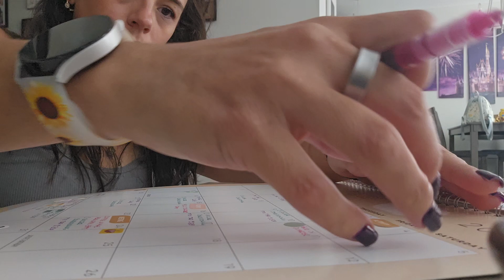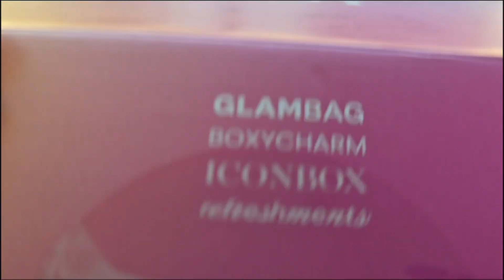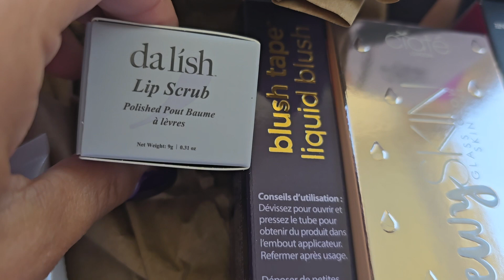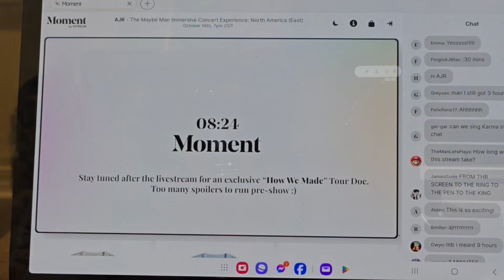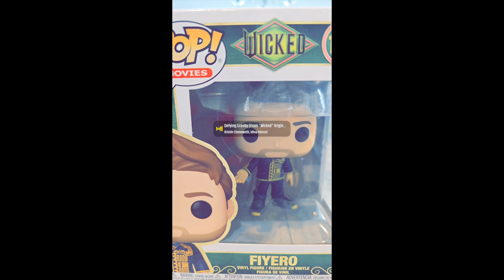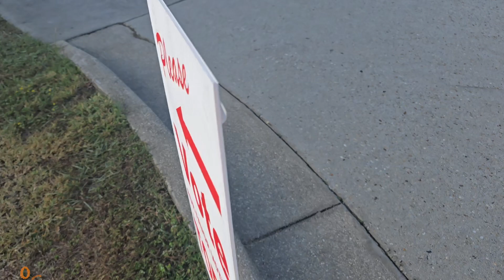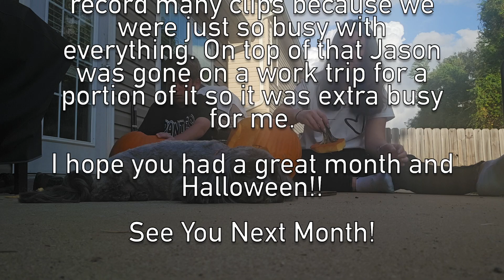October 2024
We are Now Official Ambassadors for ByteTag! If you're interested in a ByteTag for your pet or want to learn more visit: shop.bytetag.co